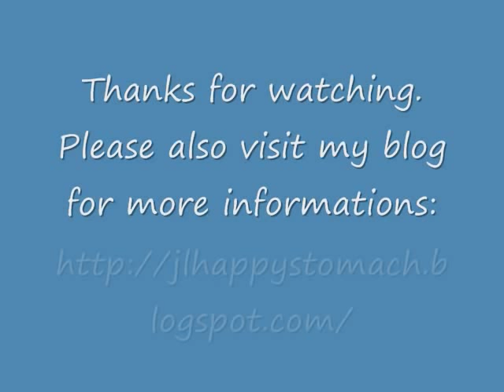How to make butter fly bread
This is detailed video to show you how to turn the dough to a butterfly!